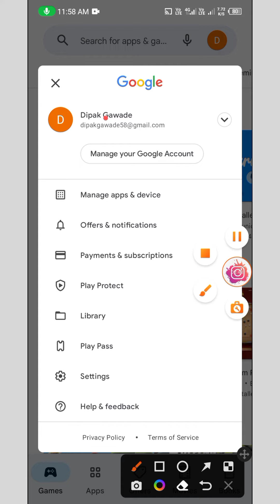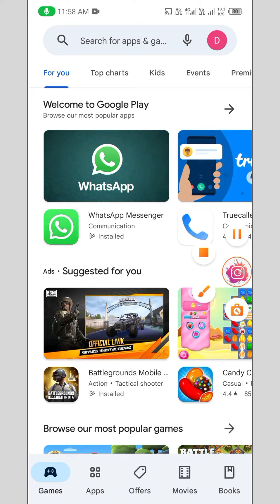👿🔥🔥bgmi new update 2.1 full explain new trick😍😍😈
Hey Guys,

I'm Dipak Gawade, you might know me as Jonathan Gaming.

Hey Guys,

About •

'n Name - DIPAK GAWADE

'n Age - 16

'n Profession - Content Creator, Streamer and eSports Athlete

Note: If you use a copyrighted work without the appropriate permission, you may be violating-or "infringing"-the owner's rights to that work. Infringing someone else's copyright may subject you to legal action